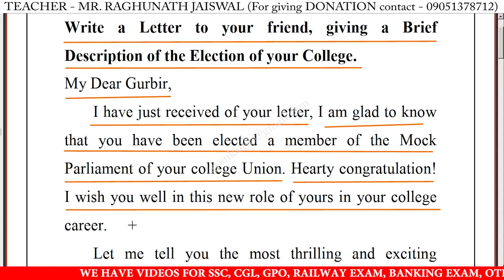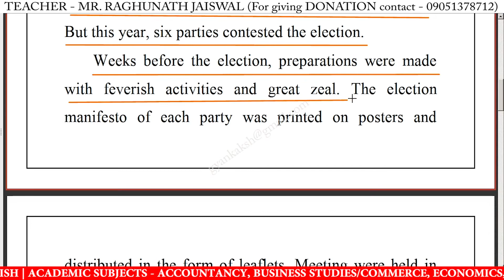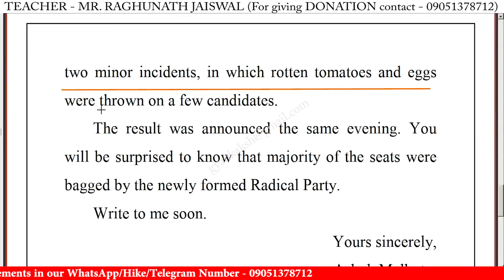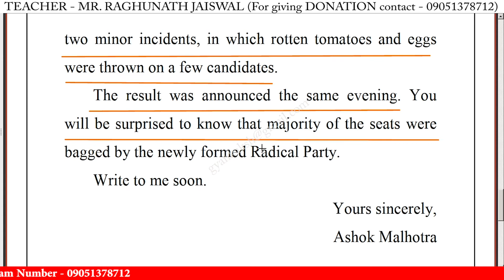Write a letter to your friend telling him about election of your College | Letter writing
Write a letter to your friend telling him about election of your College | Informal Letter | Letter writing

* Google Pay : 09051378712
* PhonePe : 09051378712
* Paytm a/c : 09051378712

telling him about election of your College letter to friend in english,
letter to friend telling him about election of your College,
Write a letter to your friend telling him about election of your College,
letter to your friend telling him about election of your College,
letter to your friend telling him about election of your College in english,
write a letter to your friend on telling him about election of your College in english,
write a letter to your friend telling him about election of your College in english,